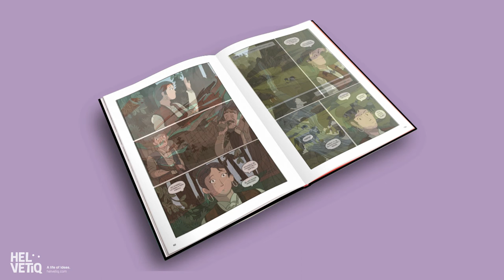Roman graphique : La Grande peur dans la Montagne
Adaptation en roman graphique du roman de Charles Ferdinand Ramuz par Quentin Pauchard.

Un huis-clos montagnard qui fait ressortir les superstitions humaines